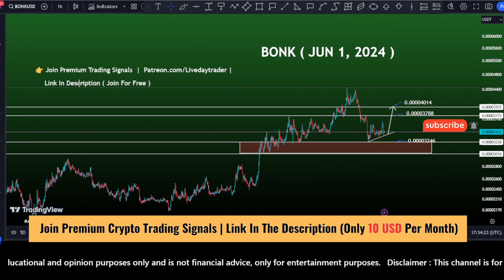Bonk coin price prediction, ready to move ? bonk bullishstock cryptosignals May 31, 2024